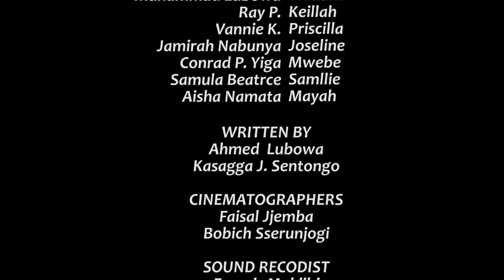Climax Episode 9